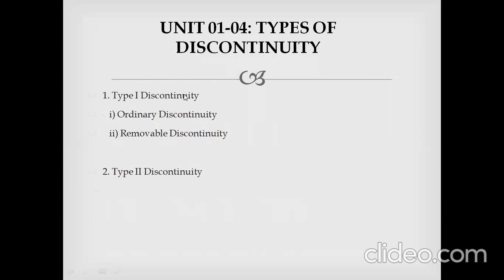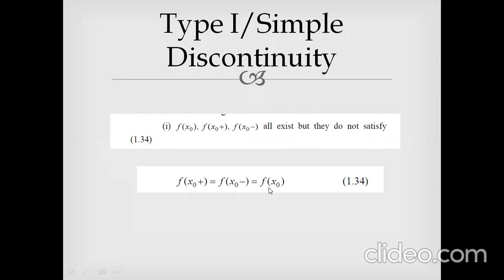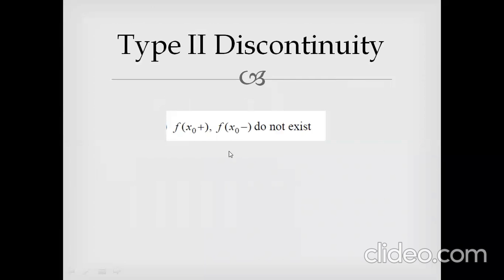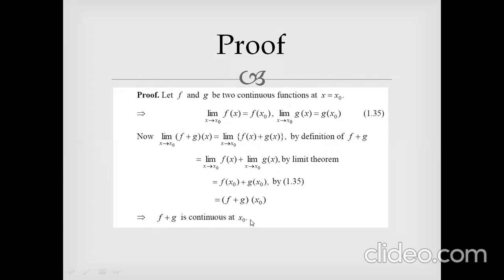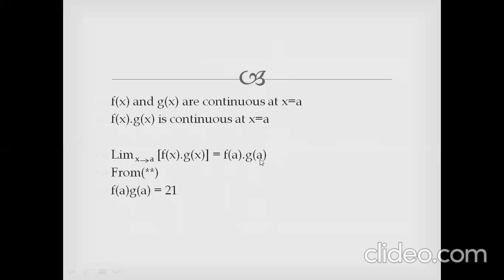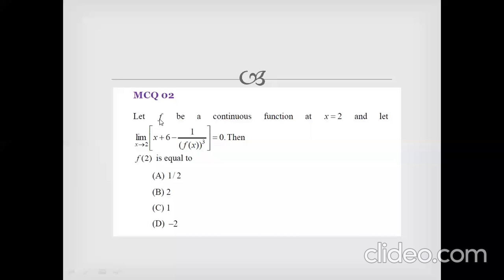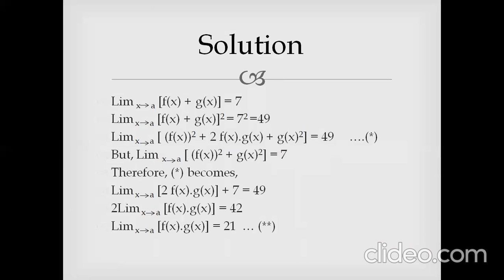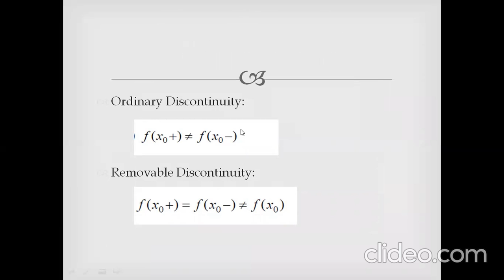Types of Discontinuity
B.Sc. [P, C, M] Program of School of Architecture, Science and Technology, YCMOU Nashik
Course : S41141 - Mathematics - 01
Topic: Types of Discontinuity
Expert: Tejaswi Kadam